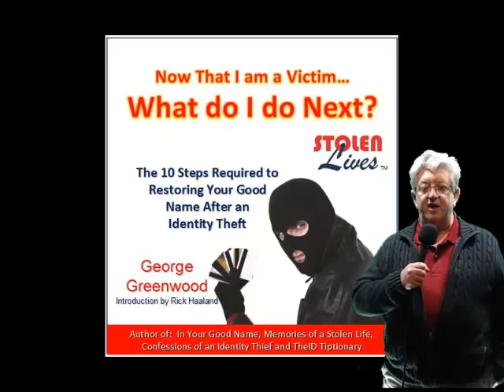George Greenwood, What Do I Do Next